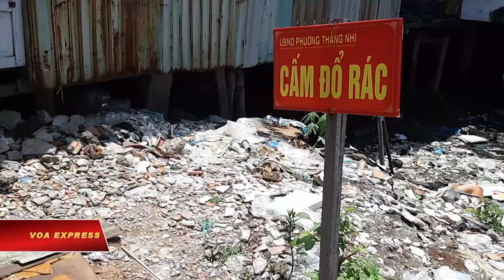Rác ở Bến Đình (VOA)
Đây là con kênh Bến Đình thuộc địa phận phường 5 và phường 9 của thành phố Vũng Tàu. Nước của kênh đổ ra vịnh Gành Rái, nơi là cửa ngõ để luồng tàu đi vào các cảng biển ở Sài Gòn, và Bà Rịa Vũng Tàu. Hiện kênh Bến Đình bị thu hẹp dòng chảy do việc xây dựng cảng dịch vụ dầu khí.

Ông Lập, cư dân địa phương cho biết:

“Hồi xưa là ghe cộ đồ nhiều đó, rác thải đồ người ta bỏ xuống nhiều lắm. Văn hóa thì chưa có được ổn, mọi người thường hay dục rác xuống dưới. Còn bây giờ thì người ta ấy rồi, đỡ rồi nên giờ đó có người, người ta thu gom rác, nó không quăng xuống sông nữa”.

Mặc dù đã có dịch vụ thu gom rác, nhưng xem ra Bến Đình vẫn nhiều rác. Bà Màu, tiểu thương chợ Bến Đình nói:

“Cái này đây là quét rác hốt hết mới đem đổ chỗ nào không biết. Còn ở đây thí dụ rác ngay cạnh nhà người ta, người ta thả ra thôi, chứ mình không biết. Đúng hôn? Còn ở đây rác chợ thì đương nhiên người ta hốt xuống ao cá Bác Hồ người ta đổ…”.

Như lời bà Màu thì rác ở chợ hiện được mang đổ vào ao cá nào đó, nên rác dọc kênh Bến Đình giờ đây chỉ còn rác hộp nhựa, dây nhợ, gỗ, vải vụn, xà bần. Các ghe tàu đánh bắt cá neo đậu ở Bến Đình, cũng góp phần vào vấn nạn rác gây ô nhiễm môi trường nơi đây.

Tuy vậy, như lời ông Lập, giờ đã ít hẳn ghe tàu.

“Toàn bộ dân ở đây làm nghề biển hết à, mà bây giờ thì biển không còn… sống không được nữa nên có người bỏ nghề biển lên bờ ở hết rồi…”.

Không còn nhiều ghe tàu đánh bắt cá neo đậu, song môi trường ở dọc kênh Bến Đình hiện tại vẫn trong tình trạng nhiều loại rác vẫn được người dân tiện tay vứt bỏ ở những khoảng đất trống dọc bờ kênh. Khi nước triều lên xuống cuốn theo rác rưởi, dễ đưa đến mầm bệnh cho cư dân đang sinh sống dọc kênh Bến Đình.

Ông Lập kể tiếp:

“Giờ tại có người thu gom, xong có khoản một tuần hay nửa tháng có, một số cái anh chị đó xuống dưới sông lấy vợt, vợt… Vợt rác lên để gom lên bờ chứ không cho trôi ra biển nữa… Chứ hồi đó thì nó dơ lắm”.

Với những nhà sàn trên kênh như vầy, thì rác sinh hoạt gần như được người dân thải trực tiếp xuống dòng nước để tận dụng triều lên xuống sẽ đẩy lượng rác thải đó ra cửa biển. Nguy hiểm hơn là những ống nhựa với kim tiêm đã qua sử dụng được vất lẫn trong rác, đưa đến chuyện lây nhiễm bệnh tật khi người dân dẫm phải.